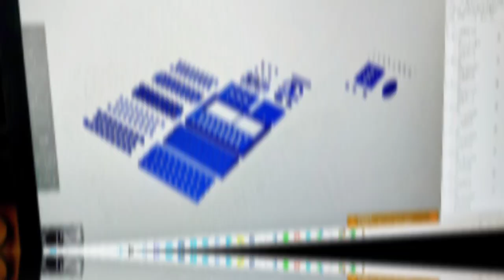Projekt replika Enigma - Arduino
Projekt replika Enigma ve fázi 3D tisku korpusu, před osazením elektroniky a Arduina